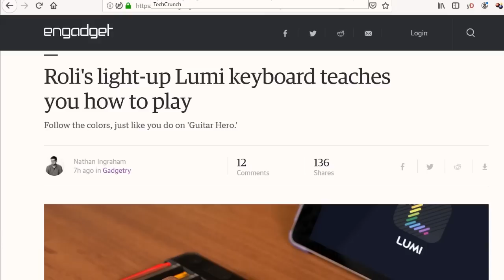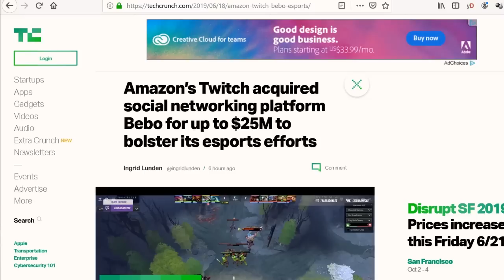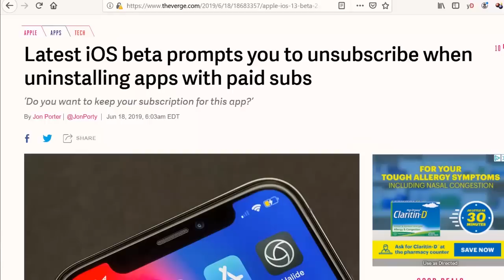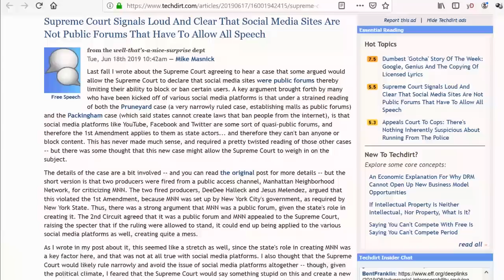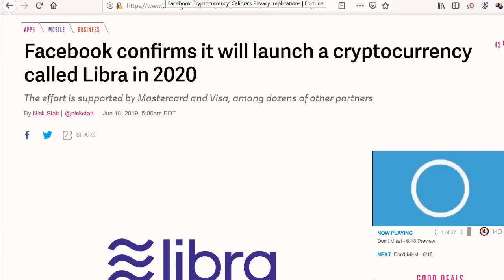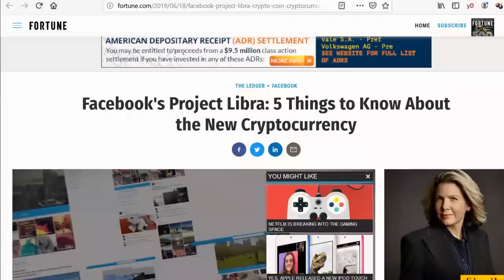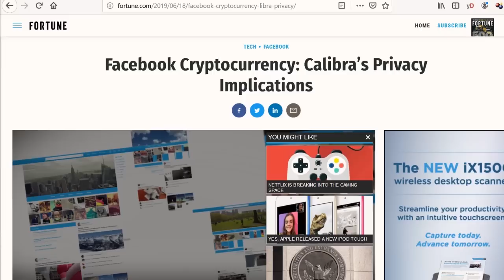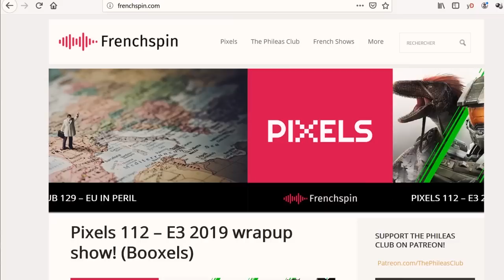Will Libra Tip the Scales for Facebook? - DTNS 3555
Facebook has taken the wraps off its cryptocurrency Libra. Backed by low-volatility assets like banking deposits Facebook subsidiary Calibra along with 27 other partners will manage the operation of the Libra. Will the Libra be the standard in non-governmental fiat currency and how will this affect other cryptocurrencies?

Starring Tom Merritt, Sarah Lane, Roger Chang, and Patrick Beja.

Today’s guest:
Patrick Beja

Next guest:
Scott Johnson